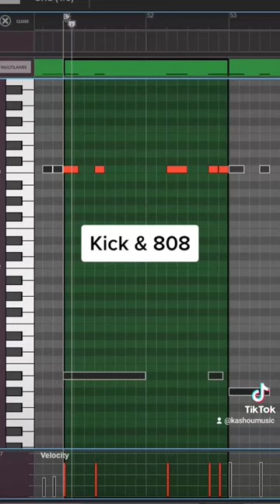📀 How $UICIDEBOY$ - Matte Black Was Made 📀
In this video, we take a deep dive into how "Matte Black" by the $uicideboy$ was made. Watch how we break down the track to its core components, exploring how the $uicideboy$ created their signature sound. Whether you're a producer, a musician, or simply a fan of the $uicideboy$, this video offers a fascinating look into the world of hip-hop production. Join us at The Sample Stop as we explore the music behind the music.

Get instant access to studio quality sample packs created by our team and get free lifetime updates on purchase of any of our sample packs.